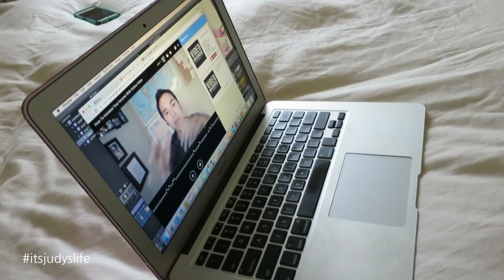Our First Dog! - August 15, 2015 - ItsJudysLife Vlogs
Judy's Links

Benji's Links

Vlog Camera We Use:

Blendtec Blender